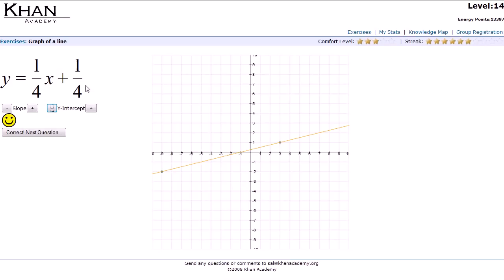Alg 12 Slope and Y intercept Intuition ڈھلوان اور قاطع وائے